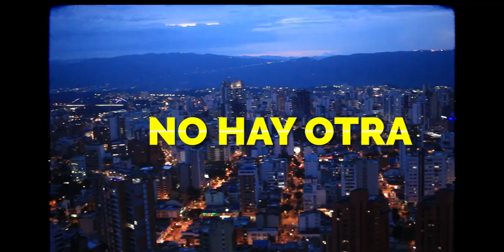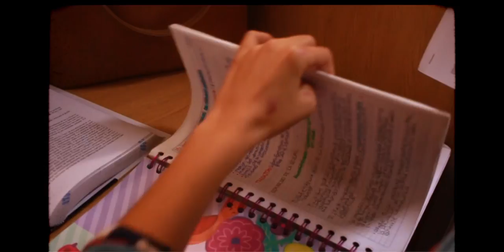William Vargas - No Hay Otra I Video Oficial